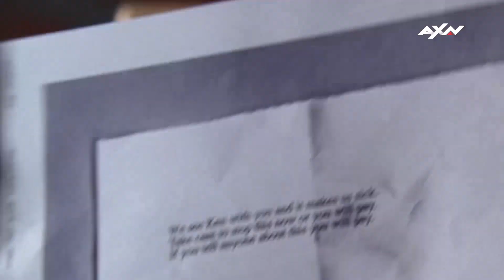Criminal Minds 2x16: Teme Y Odia | AXN Latinoamérica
Criminal Minds 2x16: Teme Y Odia

El equipo viaja a Nueva York con el objetivo de capturar a un asesino en serie con motivaciones racistas. Las víctimas de los crímenes son adolescentes afroamericanos que han fallecido tras haber sido golpeados y estrangulados.

La Unidad de Análisis de Conducta es una sección del FBI que tiene su sede en Quantico, Virginia, y se dedica a hacer perfiles psicológicos tanto de los criminales como de los complejos escenarios que éstos generan. La serie sigue a un grupo de perfiladores criminales de esa unidad, encabezados en las primeras doce temporadas por Aaron Hotchner (Thomas Gibson), Derek Morgan (Shemar Moore), Emily Prentiss (Paget Brewster), Jeniffer «J.J.» Jareau (A. J. Cook).

En el canal de AXN Latinoamérica puedes ver los MEJORES momentos de tus series favoritas. Criminal Minds, CSI, Hawaii 5.0... Sigue con nosotros las aventuras de los mejores personajes de series y comenta lo que piensas.